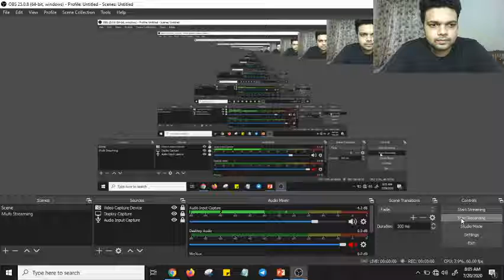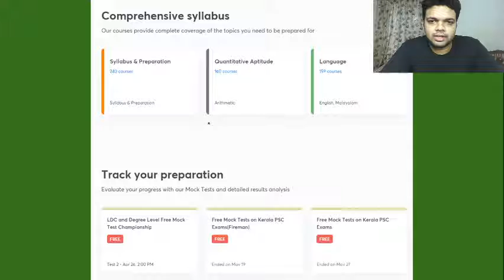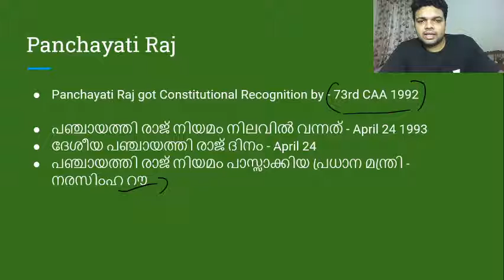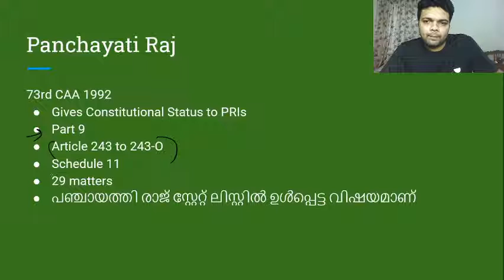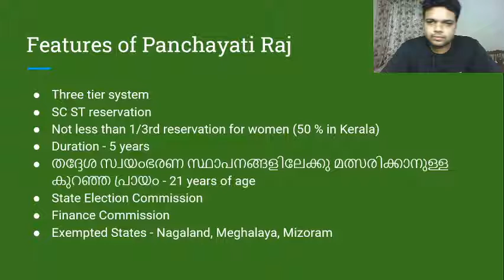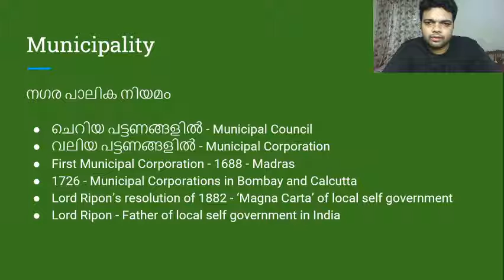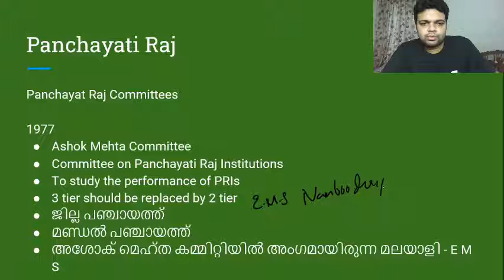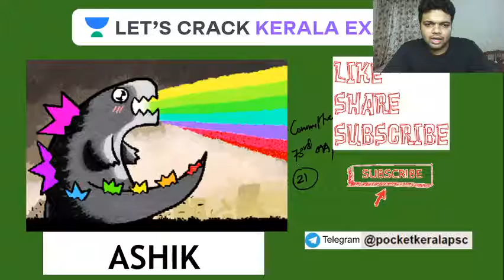Constitution of India Module 7 Part 2 | LDC/Fireman/SI | Kerala PSC Exams 2020/2021 | Ashik Sir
Constitution of India Module 7 Part 2 | LDC/Fireman/SI | Kerala PSC Exams 2020/2021 | Ashik Sir through this series of Indian Polity. In this video, he will be covering the topic on 'How to study Constitution of India?' Constitution of India Module 7 Part 2 | LDC/Fireman/SI | Kerala PSC Exams 2020/2021 | Ashik Sir ഇന്ത്യൻ ഭരണഘടന) which is an important topic for the Kerala PSC Exam. He will also share different strategies, tips, and tricks to clear the Kerala PSC exam.

Unacademy Subscription Benefits:
1. Learn from your favorite Educator
2. Dedicated DOUBT sessions
3. One Subscription, Unlimited Access
4. Real-time interaction with Educators
5. You can ask doubts in live classes
6. Limited students
7. Download the videos & watch offline